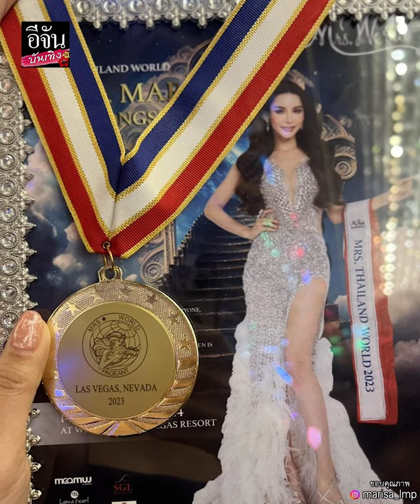ส่องชีวิต ฝน มาริสา คุณแม่ลูก 3 กับเส้นทางประกวด นางงาม ระดับโลก